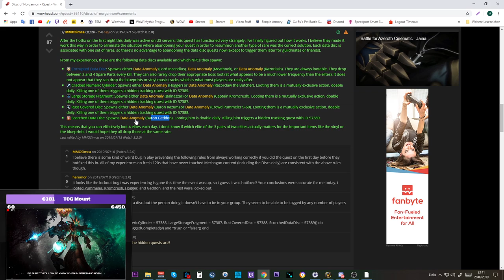Kleiner Trick: Datenanomalie täglich beschwören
Amazon (Games):